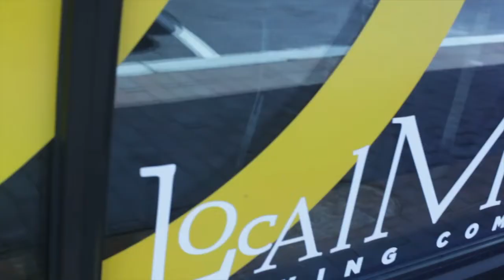CoCoa Devon - Brown Skin (Music Video)